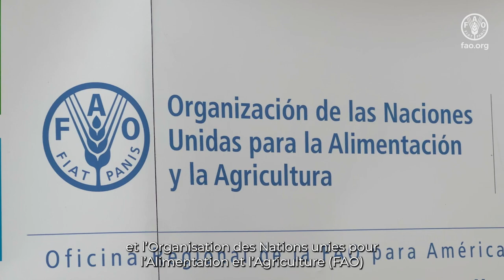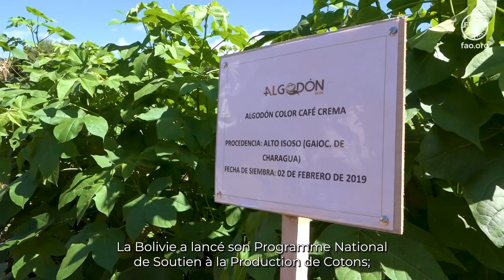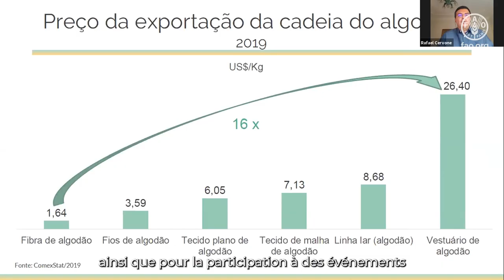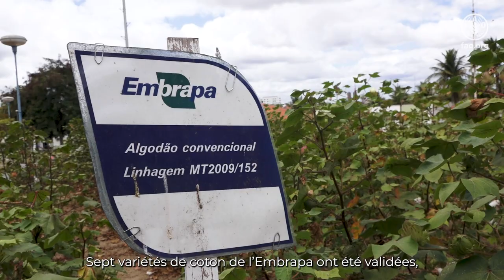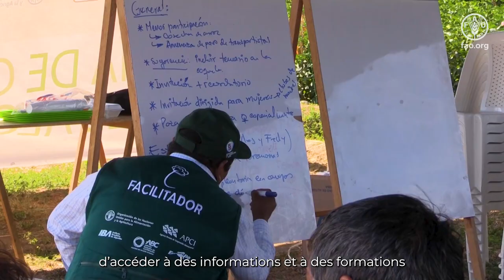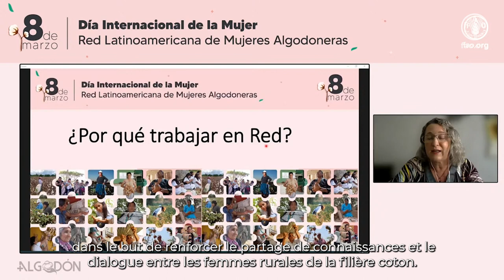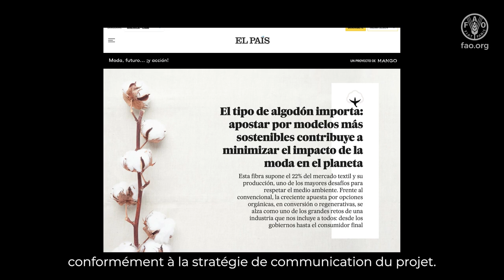Journée Mondiale du Coton – 10 ans +Projet Coton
Cette vidéo commémore une décennie de réalisations du projet +Algodón à l'occasion de la Journée mondiale du coton 2023 (WCD). Réalisée dans le cadre du projet trilatéral de coopération sud-sud +Algodón, cette vidéo souligne l'importance du projet en Amérique latine et dans les Caraïbes, 10 ans après son départ.

Le projet +Cotton est une initiative trilatérale de coopération sud-sud développée conjointement par l'Agence brésilienne de coopération, la Société brésilienne de recherche agricole, l'Organisation des Nations Unies pour l'alimentation et l'agriculture et 7 pays partenaires.